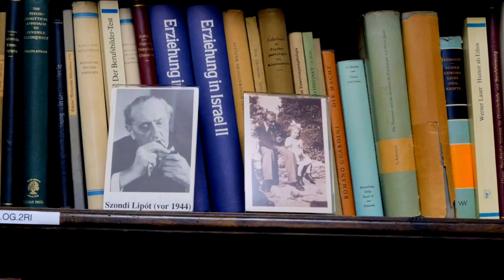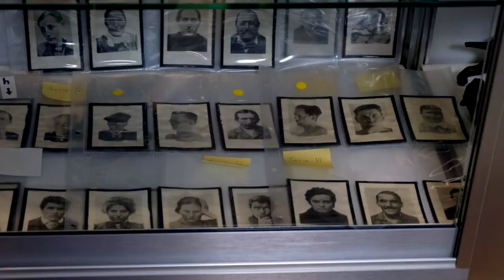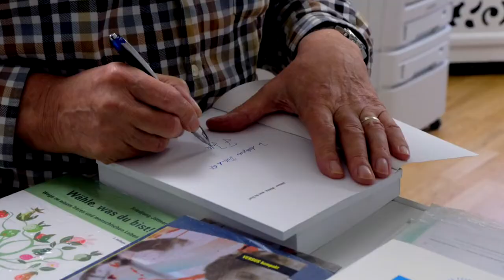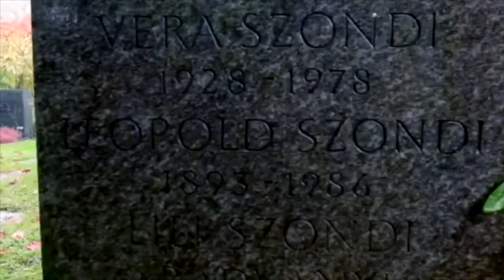Делегация в Институте Сонди. Цюрих 2016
Делегация НИИ  'Международное судьбоаналитическое сообщество' в Институте Сонди. Цюрих 2016